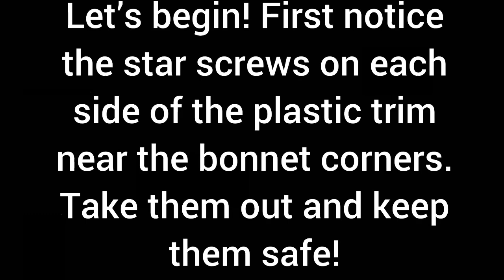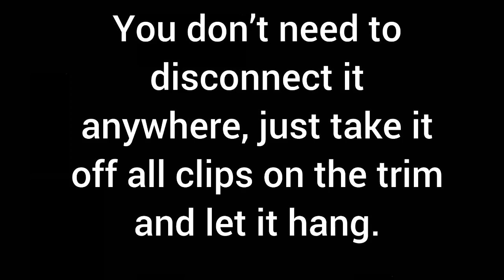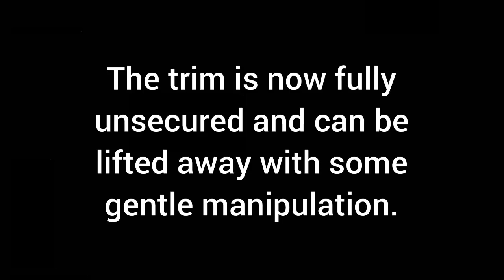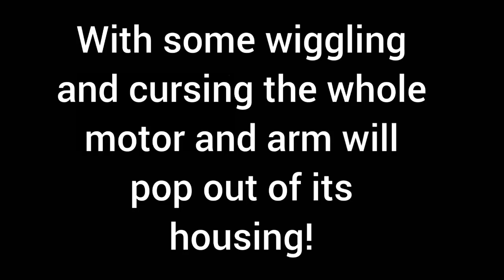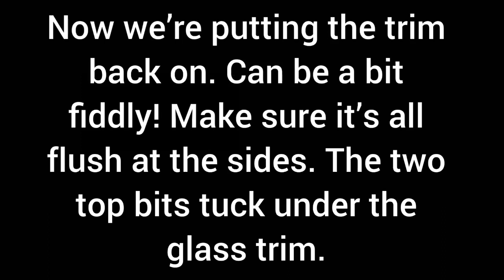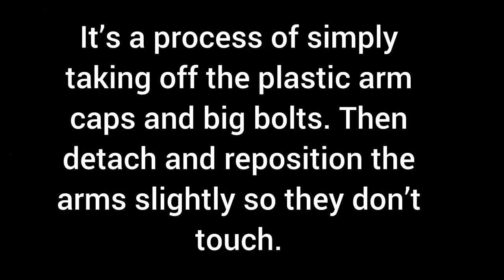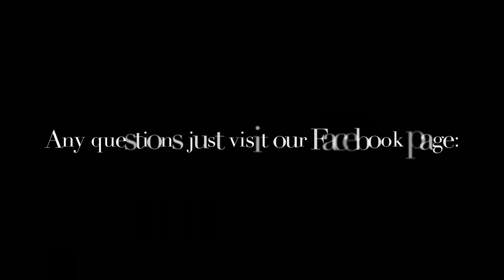Replacing wiper motor on a DACIA Logan mcv and sandero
How to fit a replacement wiper motor on a DACIA Logan mcv or sandero